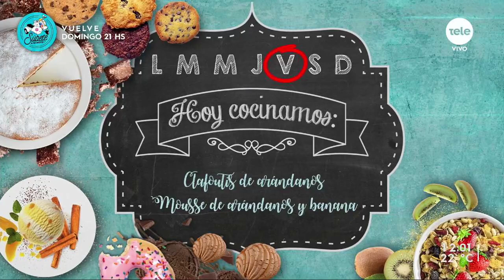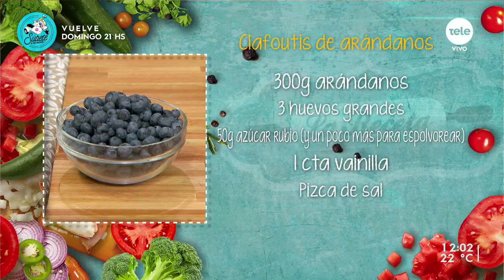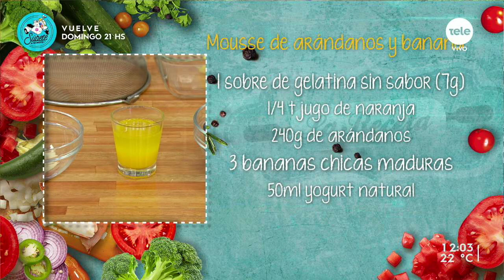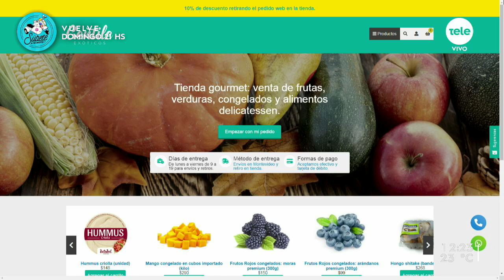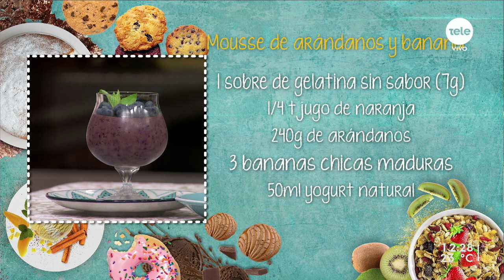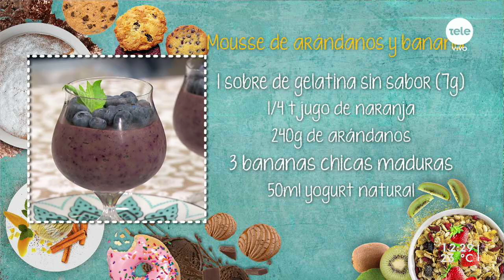Clafoutis de arándanos